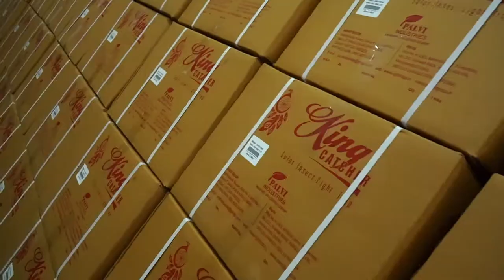PALVI INDUSTRIES EXPORT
PALVI INDUSTRIES